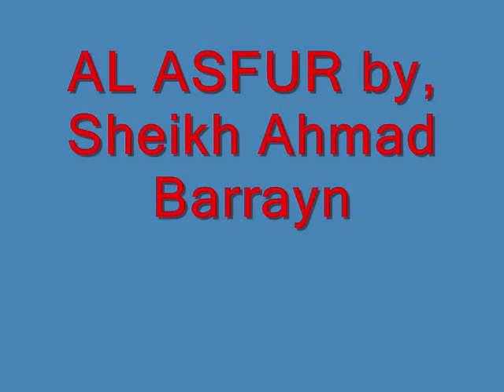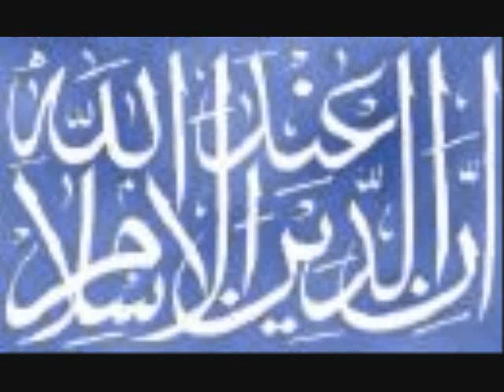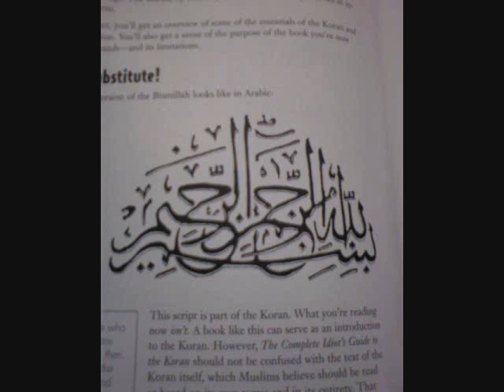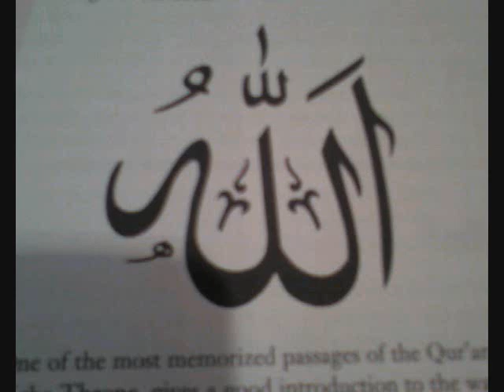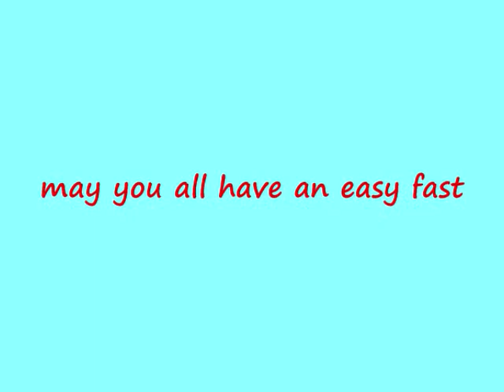AL ASFUR by sheikh ahmed barryn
this is just a video of different pics of allah and sufis to a sufi song. i made this video for ramadan. :)